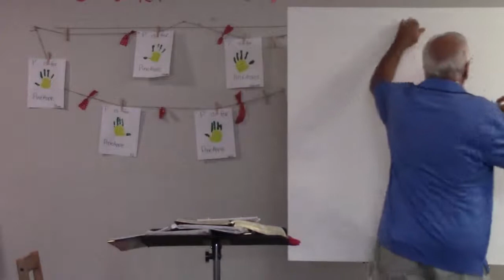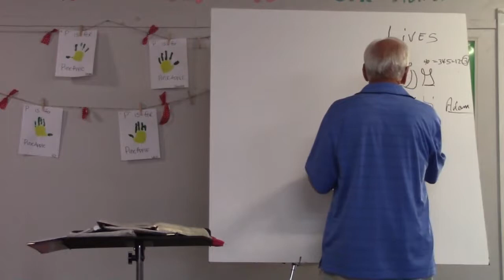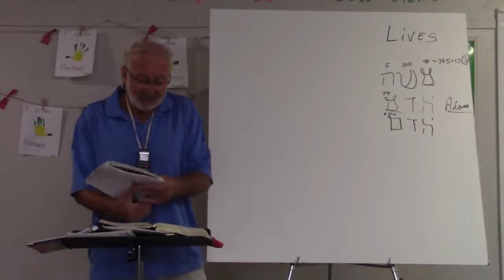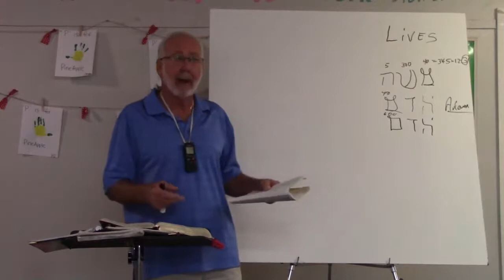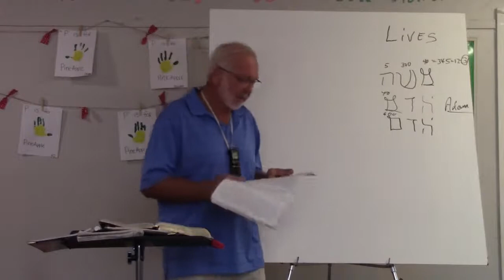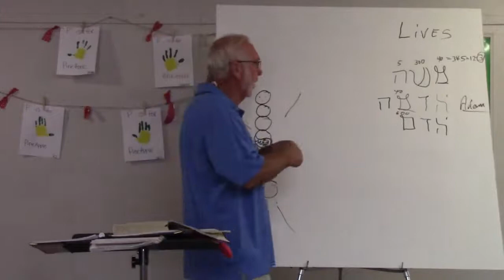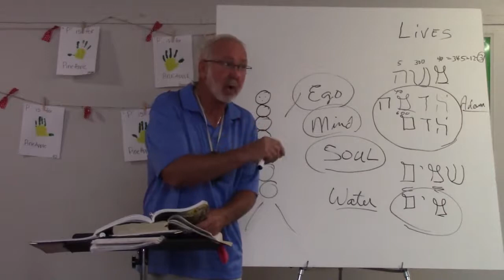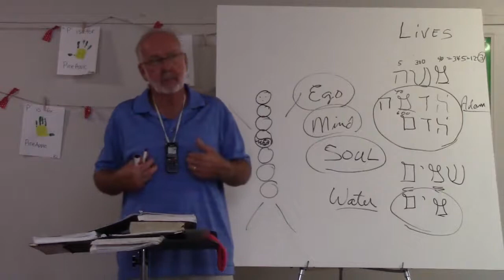Sunday 8 2 2020